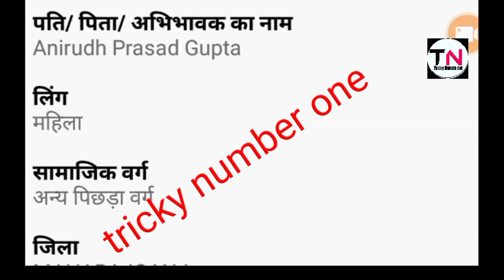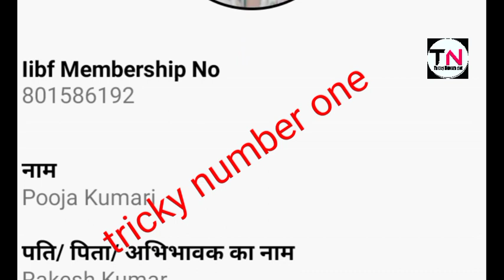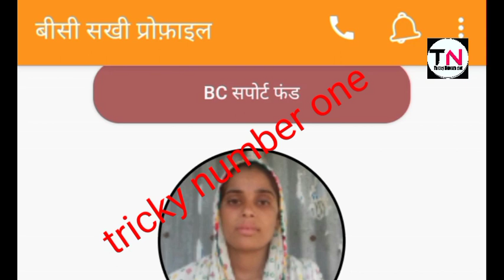BC सखी new update जल्दी देखें